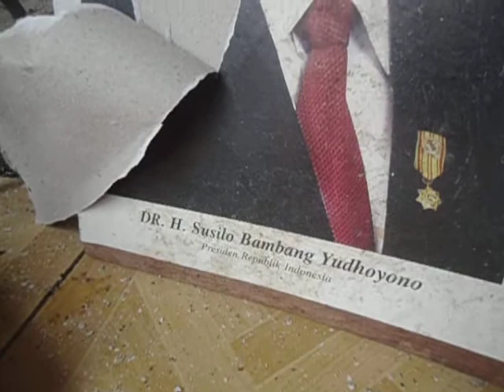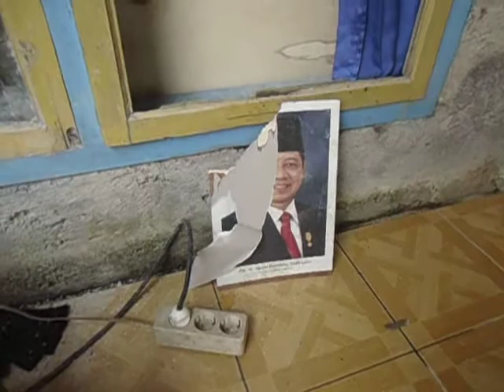NASIB SBY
Sepuluh tahun berkuasa apakah sang mantan presiden ini nasibnya seperti photonya ini; sobek, kotor, dan dibuang. Ini hanya photonya, semoga amal baiknya tidak terbuang sia-sia setelah orang-orang dekatnya dan kader-kader demokrat satu-satu terjerat masalah hukum. Sang presiden santun ini berjuang mempertahankan eksistensinya walau media sudah tidak meliriknya lagi. Terima kasih Pak SBY tugasmu sudah selesai jadi Presiden.